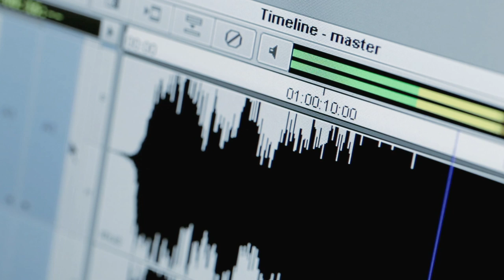Freaky Tank House Of Pain